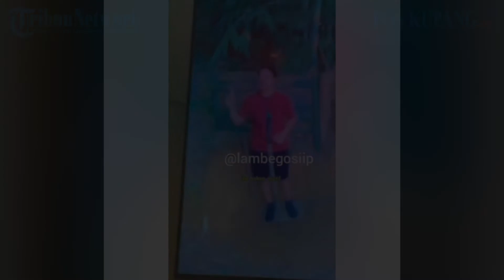Gala Spontan Panggil Papi Saat Nonton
POS-KUPANG.COM - Gala Sky Andriansyah, anak dari almh. Vanessa Angel dan alm. Bibi Andriansyah spontan memanggil papi ketika menonton tayangan televisi. Saat dijelaskan Fuji itu bukan papinya, Gala langsung menunduk sedih

Sumber Video : @lambegosiip